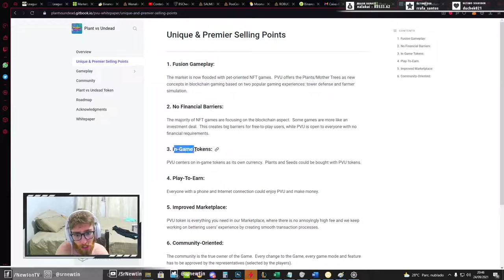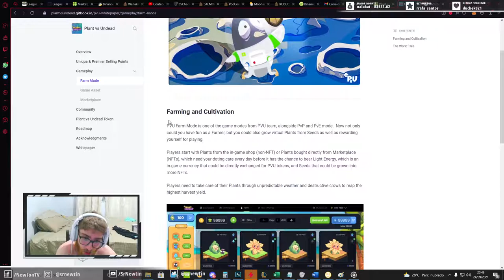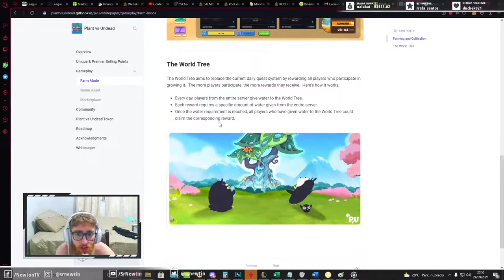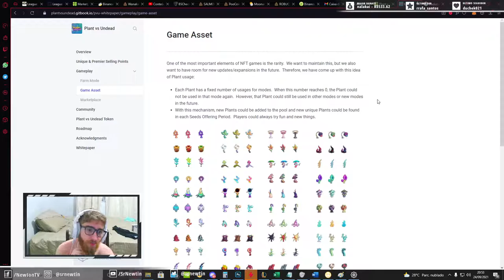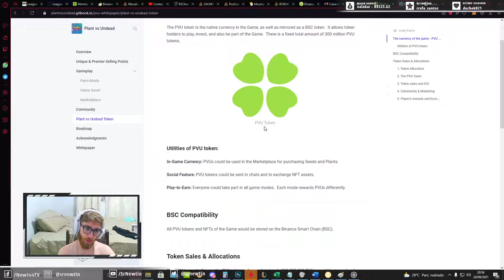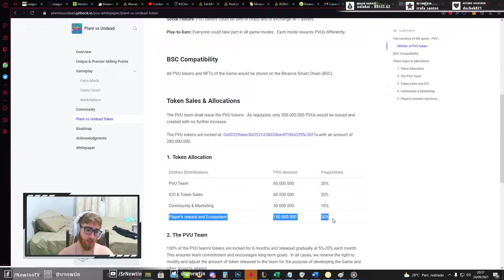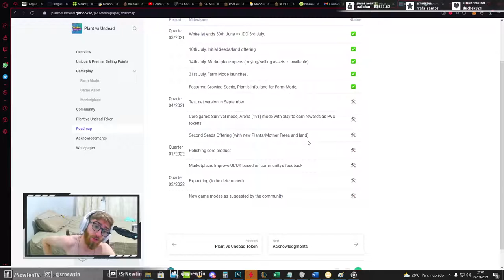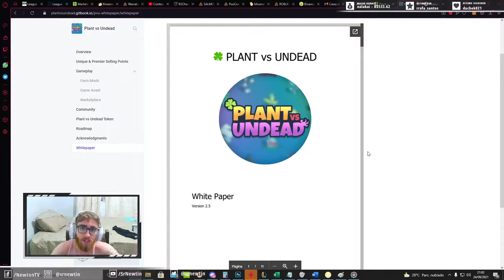Plantas com usos limitados? Analisando o NOVO WHITEPAPER do Plant vs Undead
Analisei o novo whitepaper do plant vs undead, li e expliquei as partes mais importantes da atualização que fizeram. Basicamente, agora, no PlantVsUndead teremos plantas NFT que possuirão uma quantidade de usos limitados até que sejam lançados novos modos de jogo, qual o impacto que isso teria no jogo? Aparentemente, o único token do jogo será o próprio PVU, ainda com os outros modos. Para mais detalhes, assista o vídeo